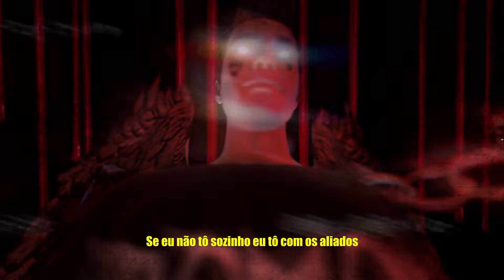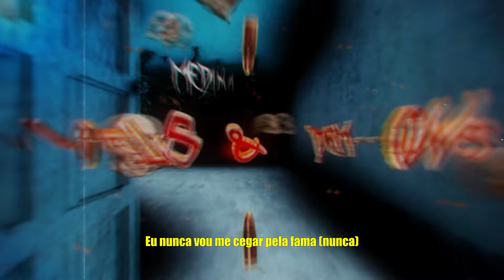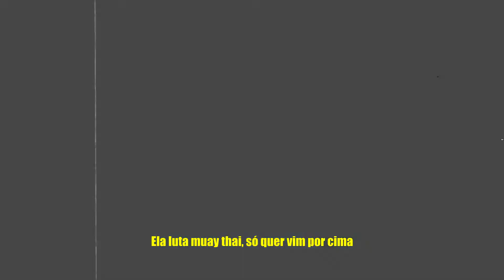3. SUÍTE - JNN X @medinagoat (Official Visualizer)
Faixa 3 do álbum ``Anjos e Demônios´´

Ficha técnica:
Voz/Letra: JNN /  @MEDINA
Roteiro: JNN /  @MEDINA
Instrumental: 6lackoutz
Mixagem: JNN
Masterização: JNN
Art/Capa/3D: @mcfly.edits
Legenda: JNN